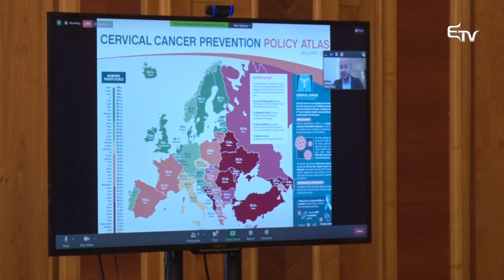Pulzus: HPV-vírus – 2021. május 10.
Mi is az a HPV❓
És milyen köze van a méhnyakrákhoz❓
Mit kell mérlegelni, és hogyan hat a védőoltás❓
Pulzus rovatunkban válaszokat kapunk a kérdéseinkre ifj. dr. Kiss Szilárd Leó szülész-nőgyógyász szakorvostól.